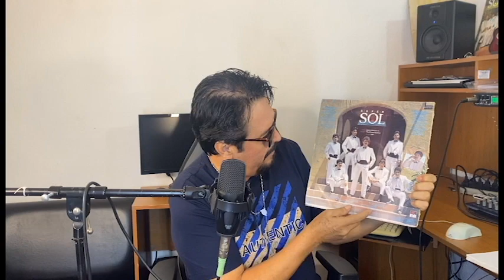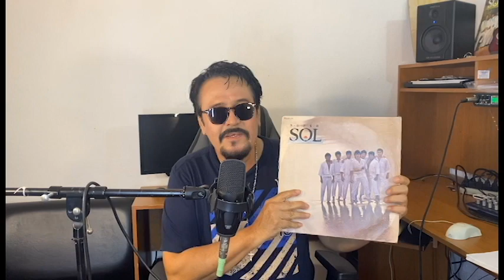ME IMAGINO PERDERTE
Un tema de Jaime Velázquez A Grabado para BMG ARIOLA En 1989
Agradecimiento al Sr. Arturo Olalde parte fundamental de la realización de
esta producción.